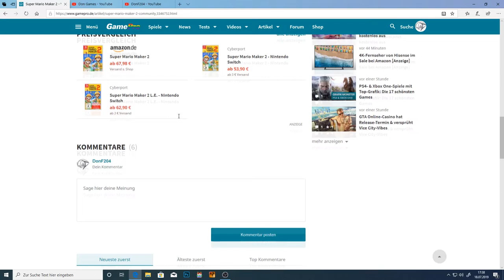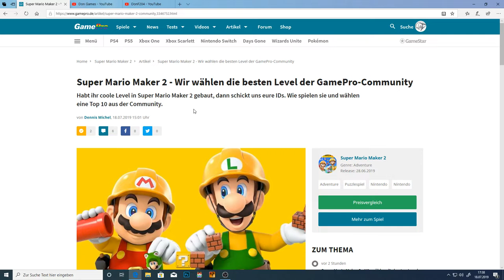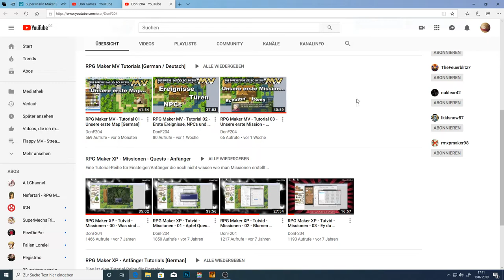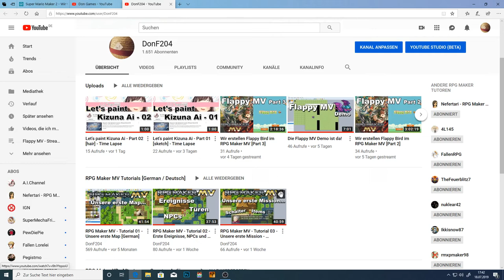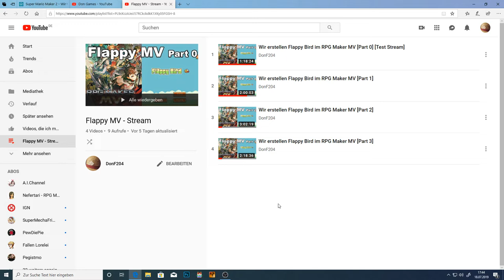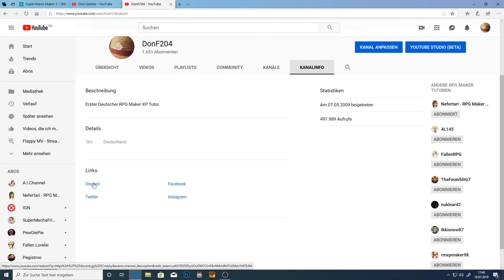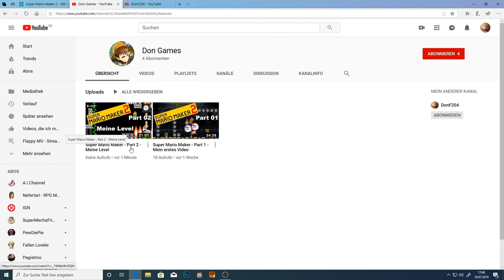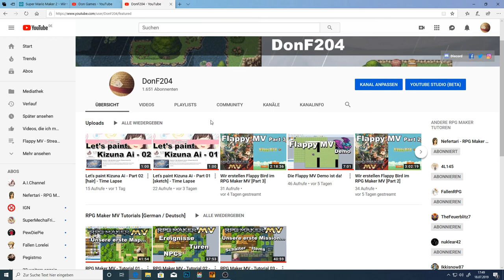Aktuelles und Zukünftiges...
Mal wieder bissel dummes Gesabbel vom Don...

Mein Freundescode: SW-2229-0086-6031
Meine Baumeister ID: DD5-Q16-H6G